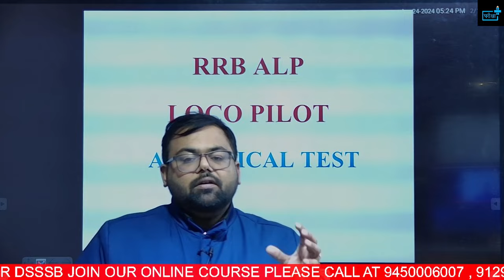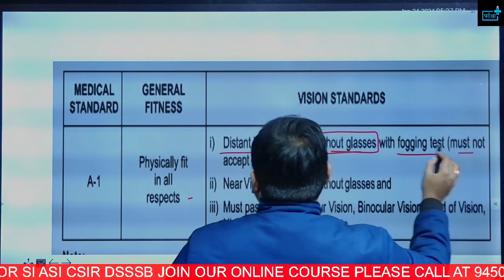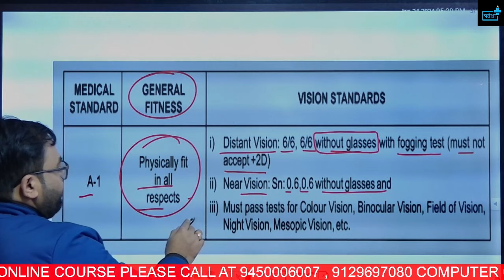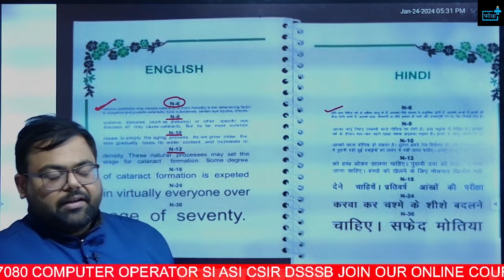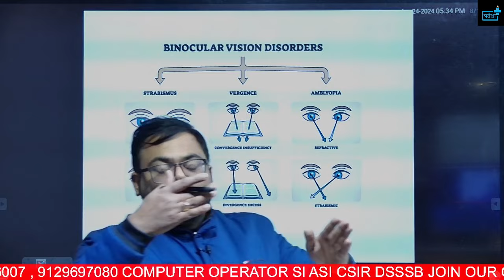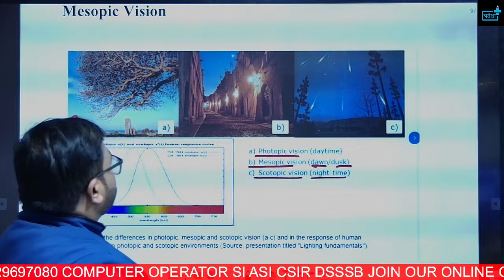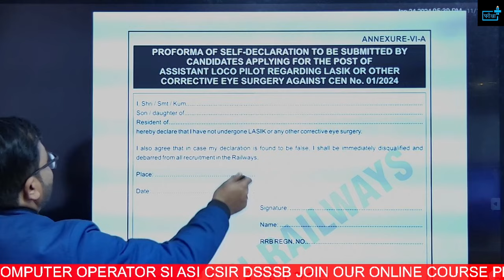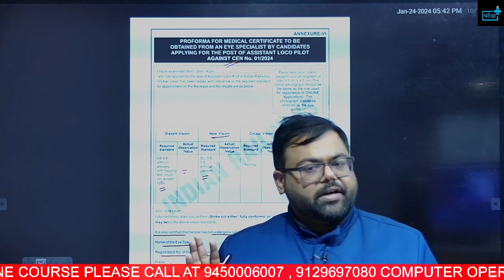RRB ALP EYE TEST Distant Vision Near Vision Colour Vision ?कैसे बनेगा EYE MEDICAL CERTIFICATE ?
RRB ALP EYE TEST  6/6, Colour Vision ,Binocular Vision, Mesopic Vision क्या होता है?

alp,
alp vacancy,
railway alp,
rrb alp,
alp 2023,